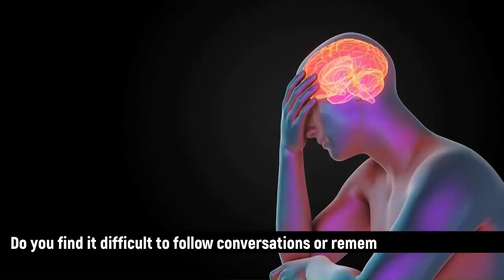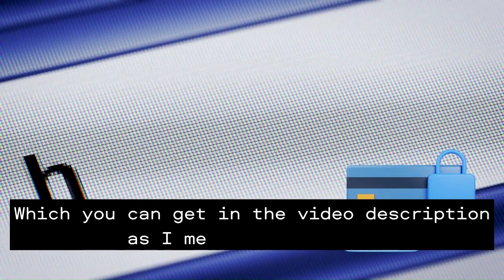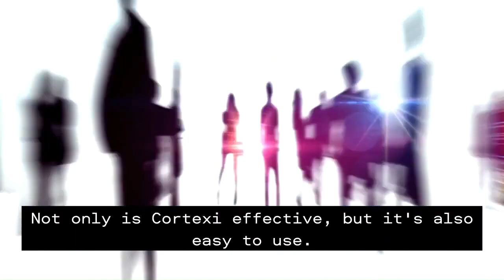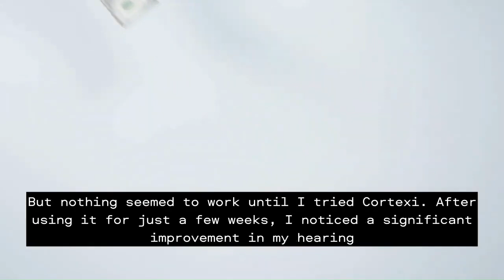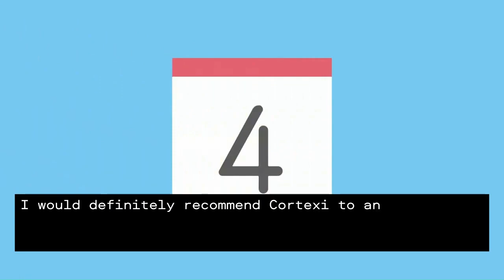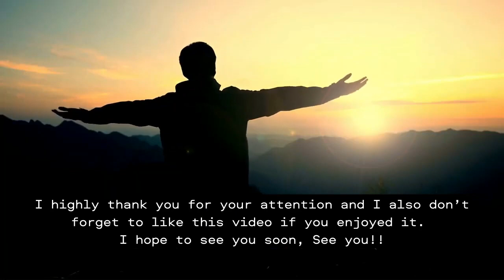⚠️⚠️ CORTEXI - Cortexi Review (( WARNING !! )) ⚠️ Cortexi Reviews ⚠️ Buy Cortexi Supplement Purchase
✅ Cortexi Benefits:
• Reduces Inflammation
• Improves Focus

• 1 Bottle of Cortexi: $69 + Shipping
• 3 Bottles of Cortexi: $177 + Free US Shipping
• 6 Bottles of Cortexi: $294 + Free US Shipping

⚠️⚠️ CORTEXI - Cortexi Review (( BEWARE !! )) ⚠️ Cortexi Reviews ⚠️ Buy Cortexi Supplement Purchase

cortexi review
cortexi reviews
cortexi works
cortexi 2023
cortexi supplement
cortexi supplement review
cortexi
buy cortexi
get cortexi
cortexi drop
cortexi drops
cortexi honest review
cortexi benefits
cortexi customer review
cortexi tinnitus
cortexi amazon
cortexi price
cortexi result
cortexi supplements
cortexi work
cortexi ingredients
does cortexi work
cortexi results
cortexi really works
cortexi23
cortex
order cortexi
trycortexi reviews
cortex reviews
cortexi capsules
cortexi discount
cortexi capsules review
cortexi customer
cortexidrop review
cortexi supplement tinnitus
cortexi buy
puchase cortexi
cortexi purchase